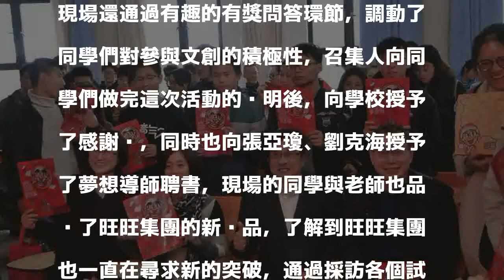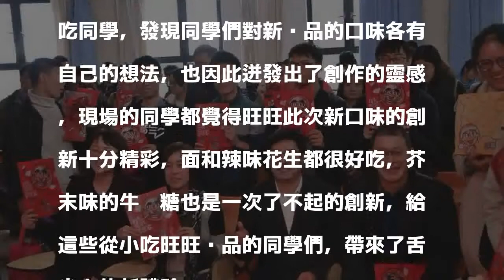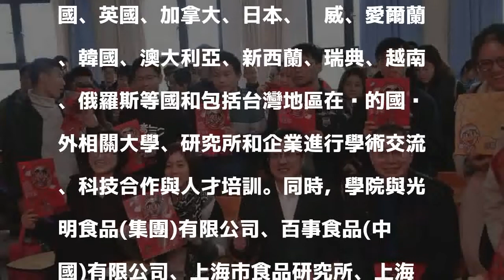旺旺太陽星雙創計劃 走進上海海洋大學食品學院 與學子交流食品文創心得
資深策展人林宜仙女士就文創食品向各位同學上了生動精彩的一課。為食品加上一個好故事，傳達情緒、含義、甚至是文化，是新時代對食品的新要求。一個好的文創食品不僅僅代表了一種好的創意，同時也體現了人文精神和社會關懷。林宜仙女士通過小時光麵館的案例，以及旺旺食品的故宮合作款和少林寺合作款向同學展示了何為文創食品，並且如何創作出一個好的文創食品。